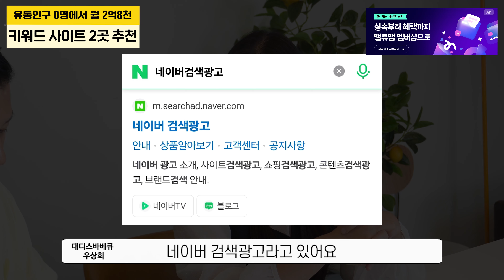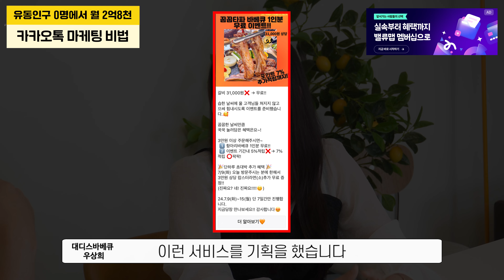오지 산골에서 월 2억8천 파는 30대 여사장님 마케팅 비법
▼(무료) 산골짜기에서 월 2억8천 매출 올린 대디스바베큐 마케팅 비법▼

00:00 하이라이트
00:19 대디스바베큐를 시작하게 된 계기
02:40 네이버 마케팅 비법
06:20 카카오톡 마케팅 비법
09:39 마케팅 비법 무료 라이브

유동인구 0명 산골짜기에서 월 2억8천 매출을 내고 있는
대디스바베큐의 마케팅 비법을 탈탈 털어보았습니다.